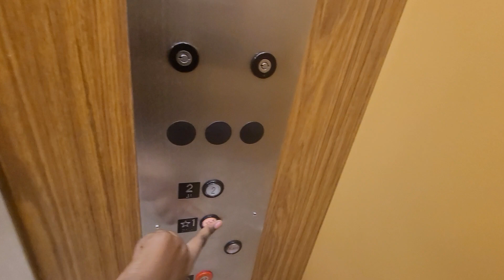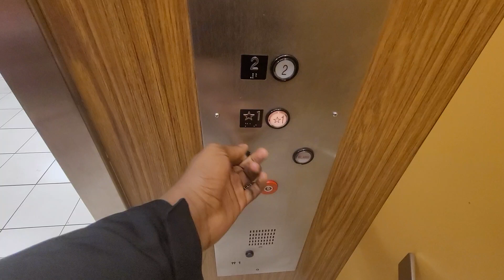Montgomery Hydraulic Elevators, JCPenney, NorthPark Mall, Davenport, IA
This obviously had square fixtures judging by the lantern.